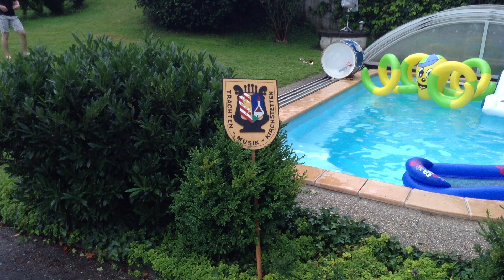Cold Water Challenge TMK Kirchstetten 2014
Danke für die Nominierung der Stadtkapelle Wilhelmsburg !
Wir nominieren:

JBK Michelbach
Blasmusik Kasten
Musikverein Asperhofen-Neulengbach